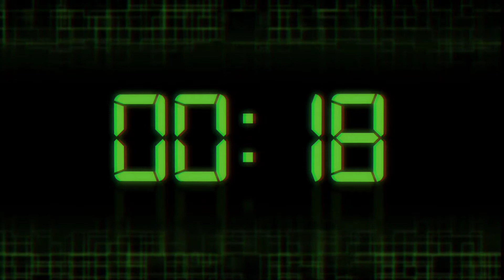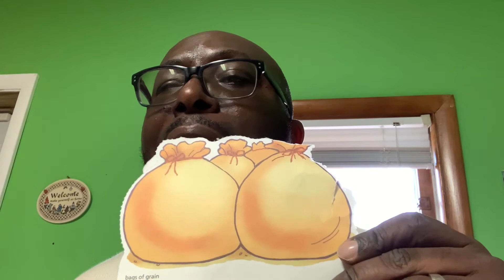Mt. Bethel COG Sunday School - Toddler/Preschool Class Lesson 1/30/2021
lesson taught by Bro. Vivian Thomas